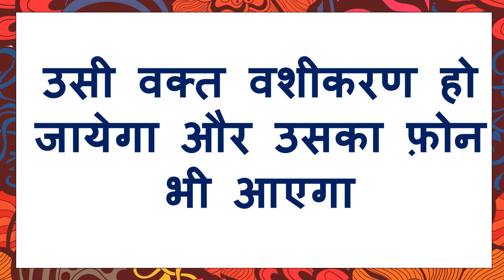बिना मंत्र मांगे बिना फ़ोन किये बिना बात किये बिना वीडियो देखे किसी का भी वशीकरण